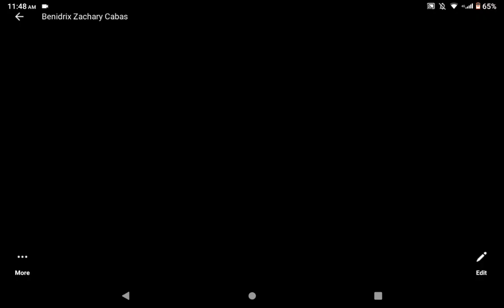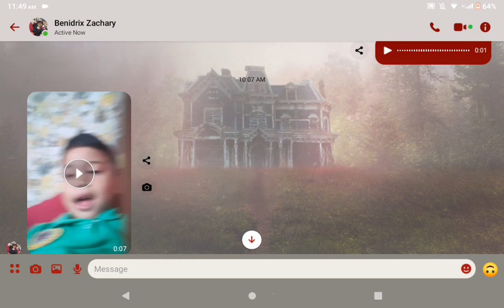Puppy cry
0:30